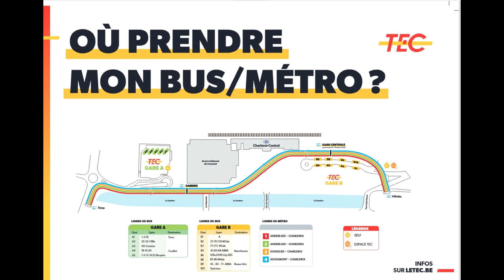20230103 La boucle est bouclée TEC Charleroi movie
Le 3 janvier 2023, la boucle du métro de Charleroi est bouclée.
Le tronçon de la station "Villette" à la station "Tirou" est remise en service.   A propos d'autres modifications :
- Depuis le 11 décembre la gare de Charleroi Sud est rebaptisée Charleroi Central.
- La station métro et bus de Charleroi est dénommé station "Centrale".
- un nouvel arrêt de métro "Sambre" est ouvert entre les stations "Centrale" et  "Tirou.